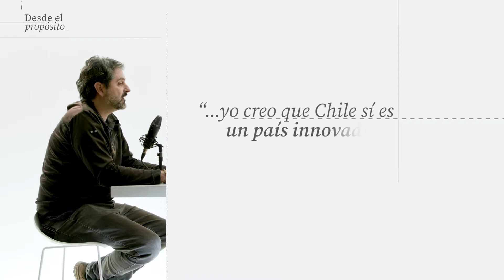Trailer Desde el propósito | Julián Ugarte: Innovación y economía del amor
Julián Ugarte es director ejecutivo de Socialab. Su propósito es apoyar ideas innovadoras para crear soluciones a problemas importantes. En este capítulo conversa con Fernanda Vicente, presidenta de Mujeres del Pacífico. Te invitamos a ver DesdeElProposito, un espacio para conversaciones francas y directas entre agentes de cambio que buscan aportar a las transformaciones sociales que Chile necesita.

o en nuestro canal de Youtube.